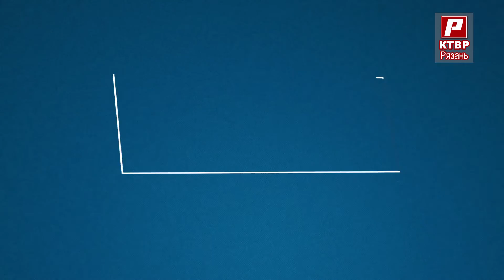Геннадий Филин и Борис Саволделли в "Приокском музыкальном клубе".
Лидер группы "Feelin`s" Геннадий Филин и выдающийся итальянский вокалист Борис Саволделли в преддверии концерта, посвященного 35-летию творческой деятельности, посетили студию "Кабельное телевидения Рязани".